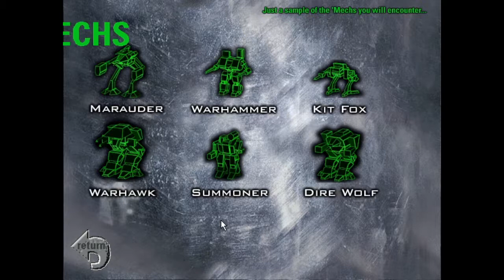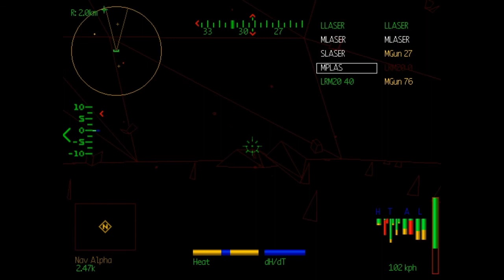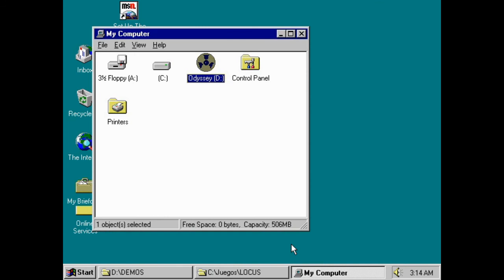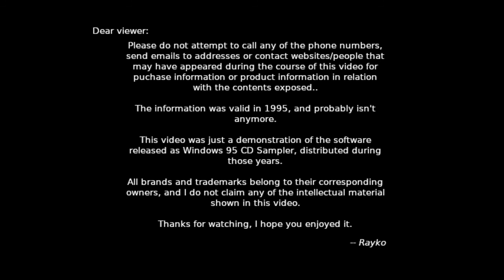Games for Windows 95 - Mech Warrior 2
There's nothing better than giant walking machines shooting each other. The second installment of Mech Warrior in the franchise is included in Games for Windows 95 CD Sampler, with a demo containing 2 maps to play, one for each faction, 4 mechs and a few configurations to choose for each mech.

Developed and published by ActiVision in 1995 for DOS and Windows platform, in 1996 for Mac OS and in 1997 for PlayStation and Sega Saturn, Mech Warrior 2 made a big hit in this installment, with full 3D graphics and a variety of missions to play depending what faction you choose to follow.

Great game in my opinion. I eventually got hands on Mech Warrior 4 too, a game I remember dearly to this day.

In the video I play both planets and factions with two mechs, the Marauder, and the legendary Mad Cat. Fun fact: I tend to use the word 'madcat' a lot, for naming things I don't know how to name, usually when I'm working in development to name variables, instead of foo and bar, madcat and lolcat are my special ones.